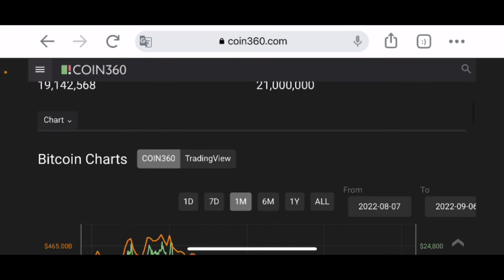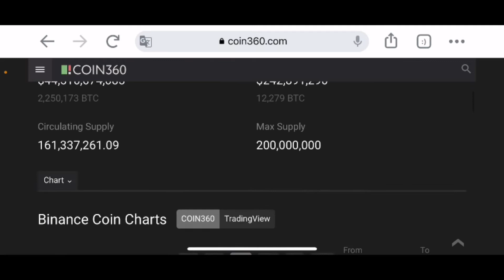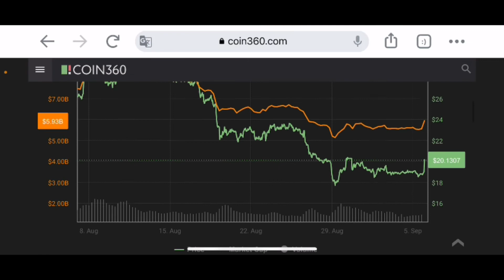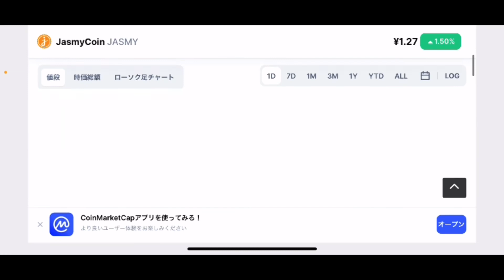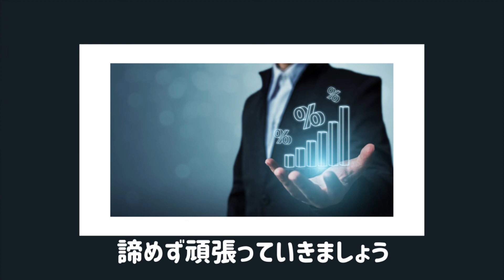【ジャスミー】仮想通貨が順調に回復JASMYも堅実な動き今後の戦略#仮想通貨#JASMY#ジャスミー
2022 9.6 tue

stand fm

②bybit

④deep coin

0:00    オープニング

0:05    ジャスミーチャート分析

7:28    エンディング